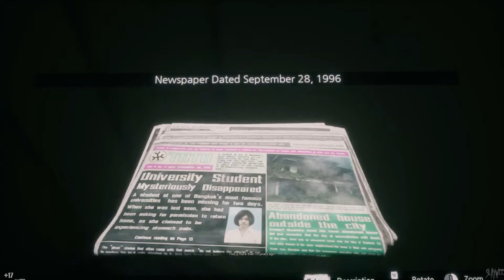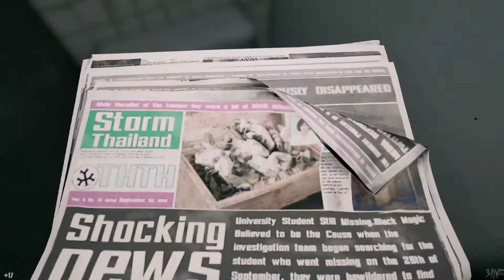I played a sweet Spooky Game - Home Sweet Home (Demo)